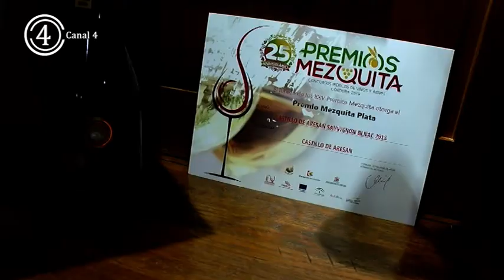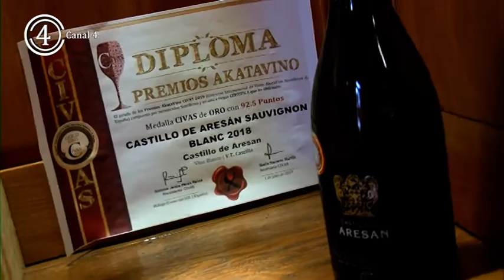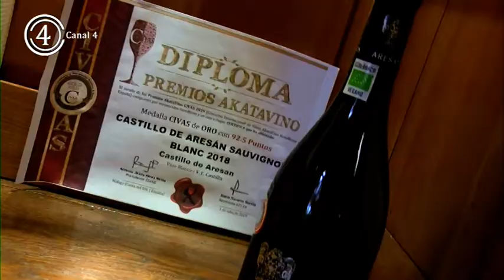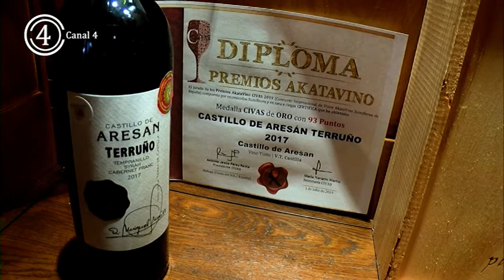Bodega Castillo de Aresán recibe grandes premios por sus vinos de la cosecha 2018